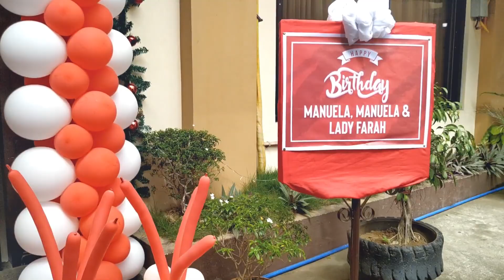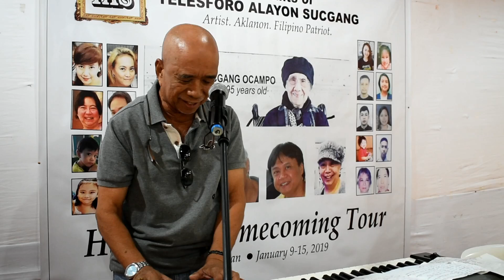95th BIRTHDAY CELEBRATION OF MANUELA OCAMPO HIGHLIGHTS